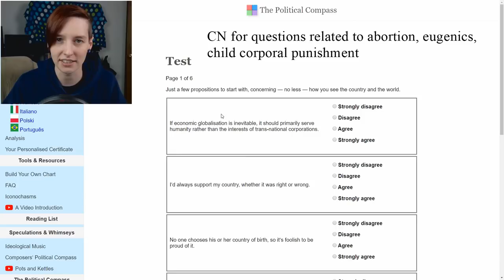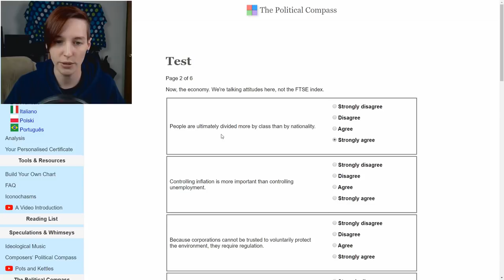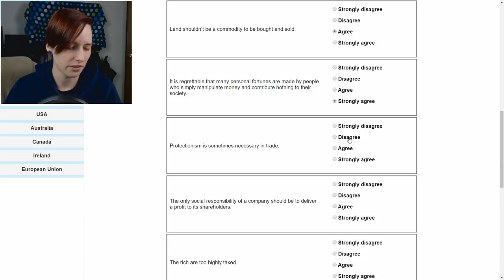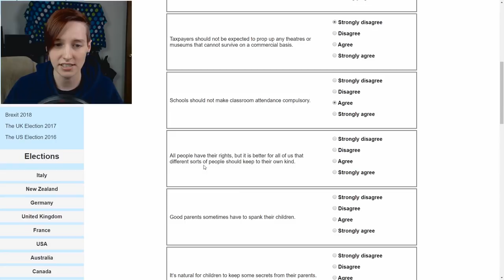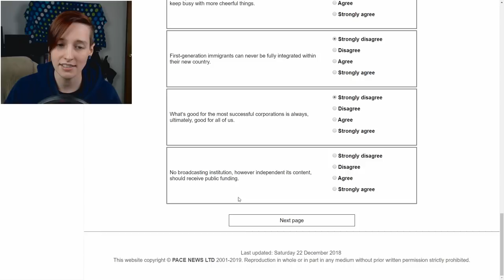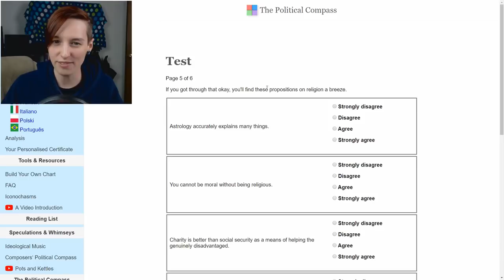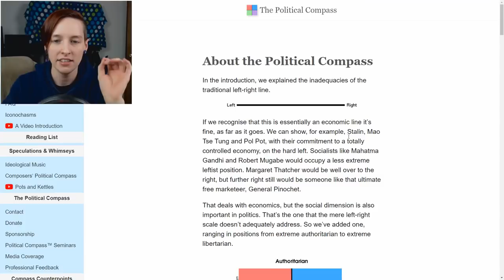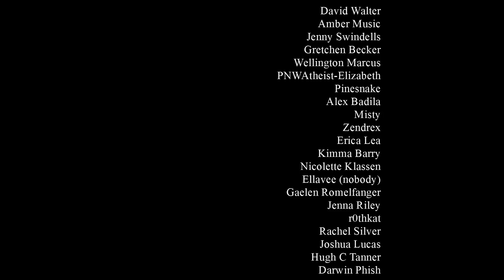Taking the Political Compass Test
Hey, folks! I thought it would be fun to take the Political Compass test and see where it put me. :p

Follow me on the medias!